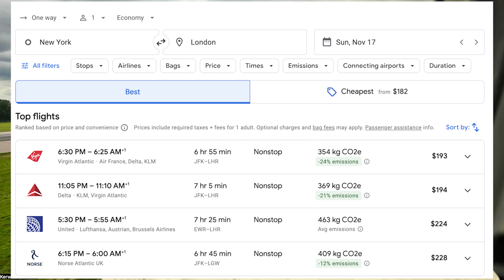Travel Talk - Airline Tickets: Buy Direct or Use a Travel Agent?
In this episode of Travel Talk, I dive into the crucial decision of whether to buy airline tickets directly from the airline or through a travel agent.

A recent story highlights the potential pitfalls when booking with an agent, especially for plus-size travelers who may need extra seats. I explore how improper bookings can lead to cancellations and what that means for your travel plans.

As a travel advisor myself, I understand the nuances involved in ticketing and pricing. Discover why changes after booking can be complicated and learn about bulk pricing versus direct purchases.